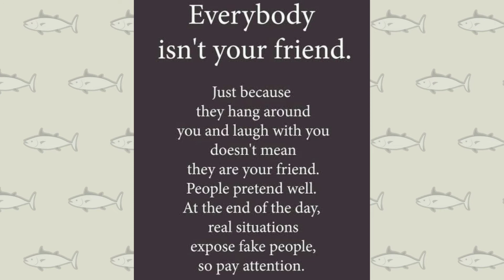Viji's Kutty Story | Swan and the Owl | Kids Short Moral Stories | Friendship | Motivation | Inspire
A Story about Swan and the Owl. It gives the moral of Friendship.